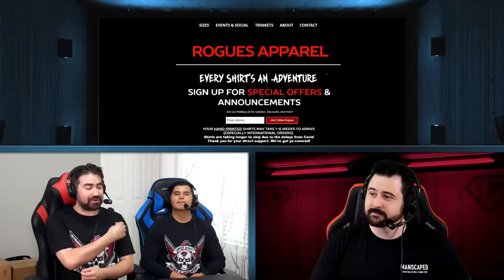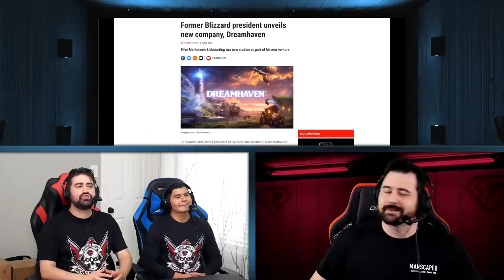AJS News- Xbox One X Sales Skyrocket, Among Us 2 Cancelled?, New Studio from Blizzard Boss & More!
The New crew discusses Mike Morhaime making his own Studio former Blizzard President, Halo Rumors, Among Us 2 being Cancelled and Xbox One X Sales Skyrocketing (We told you so!)